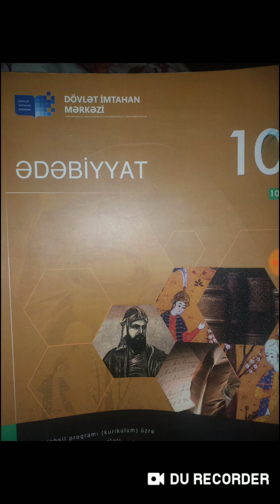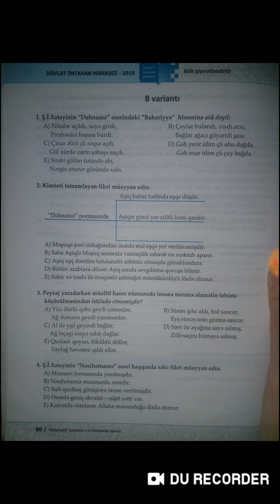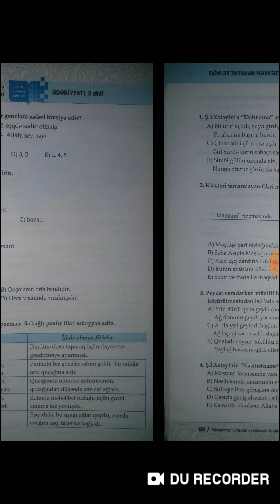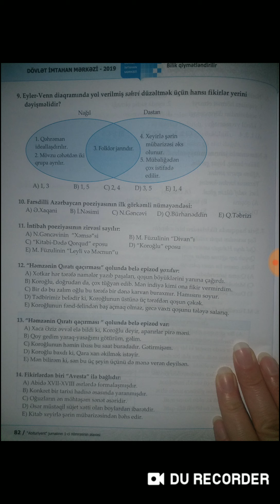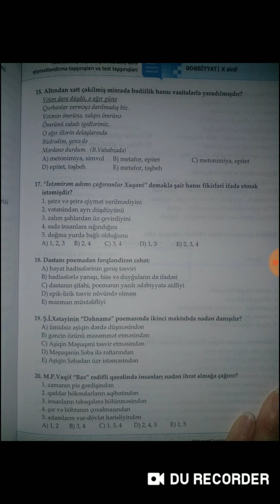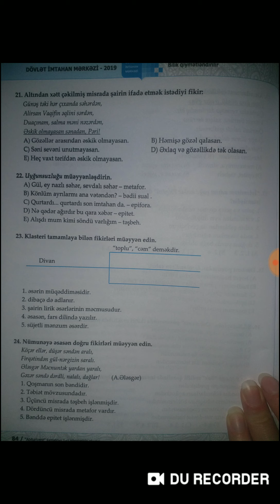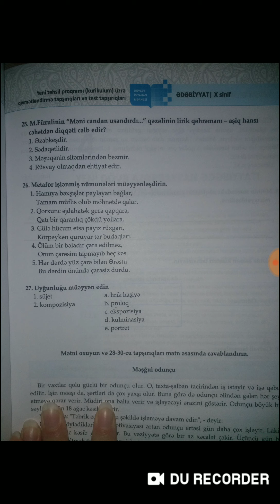DİM.ƏDƏBİYYAT 10CU SİNİF. I YARIMİL B VARİANTI